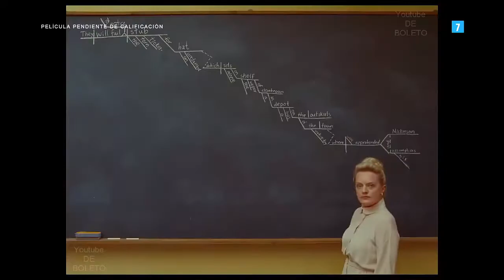LA CRONICA FRANCESA (2021)✦PELICULA✦COMEDIA-DRAMA✦Trailer en ESPAÑOL✦Bill Murray✦Searchlight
LA CRONICA FRANCESA (2020)✦PELICULA✦COMEDIA-DRAMA✦Trailer en ESPAÑOL✦Bill Murray✦Searchlight
✦Titulo Original: The French Dispatch
✦Un grupo de periodistas y colaboradores de la revista The French Dispatch, una publicación estadounidense cuya oficina de redacción se encuentra en una ciudad francesa ficticia del siglo XX. Arthur Howitzer Jr. (Bill Murray) es el editor de esta revista en la que trabajan, entre otros, Herbsaint Sazerac (Owen Wilson), J. K. L. Berensen (Tilda Swinton), Roebuck Wright (Jeffrey Wright) y Lucinda Krementz (Frances McDormand). El diario The French Dispatch trata temas relacionados con el mundo de la política, las artes tanto  altas como bajas, y también las historias de interés humano. Las historias en las trabajan este grupo de periodistas irán desde la de Moses Rosenthaler (Benicio Del Toro), un artista sentenciado a pena de muerte, hasta un secuestro que involucra a un chef o las revueltas estudiantiles en las que participa el joven Zeffirelli (Timothée Chalamet).
✦Estreno: Julio 2021